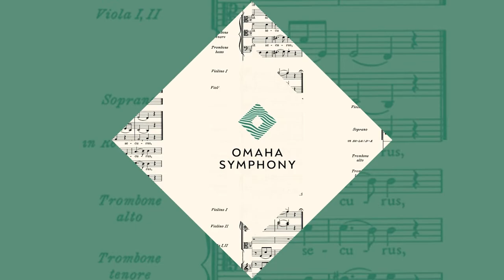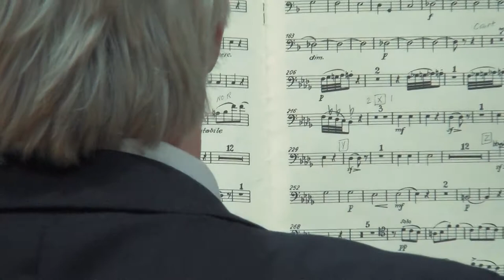Tchaikovsky: Symphony No. 4 in F minor, op. 36 · Omaha Symphony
Led by Music Director Ankush Kumar Bahl, the Omaha Symphony performs Tchaikovsky’s Symphony No. 4 in F minor in its entirety. Recorded live on May 21, 2022 at the Holland Performing Arts Center in Omaha, NE.

0:00 I. Andante sostenuto
19:23 II. Andantino in modo di canzona
30:11 III. Scherzo: Pizzicato ostinato
35:40 IV. Finale: Allegro con fuoco